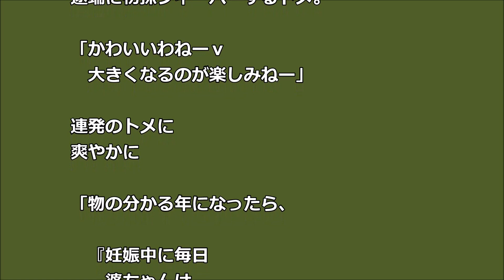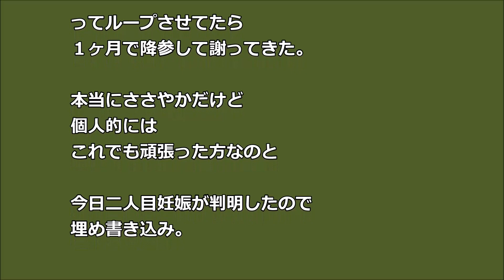【GJ】妊娠が判明 同居トメがやたらと「流産経験が～」